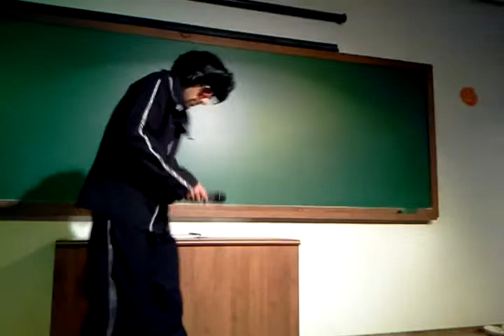andrei cover Elvis presley_english for travel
curso inglês para todos: english for travel, com o teacher paulo roberto and assist andrei turma september 2012 14:30 pm

Apoie meu trabalho enviando qualquer valor no meu pix:
ou
b5c1cbc6-a167-4287-ae8a-26ae7650a444